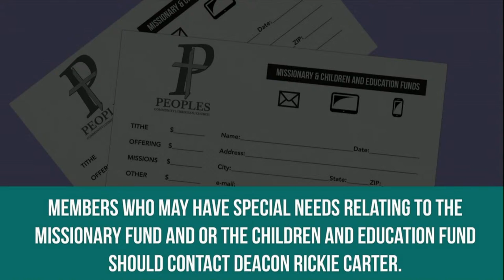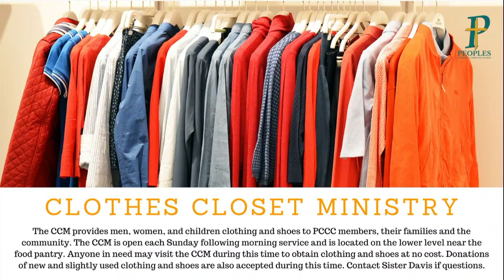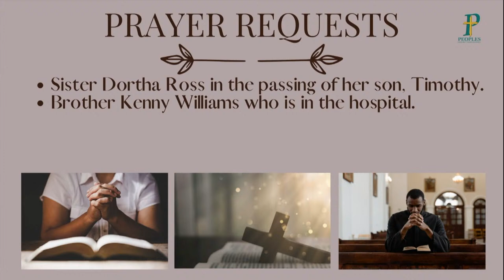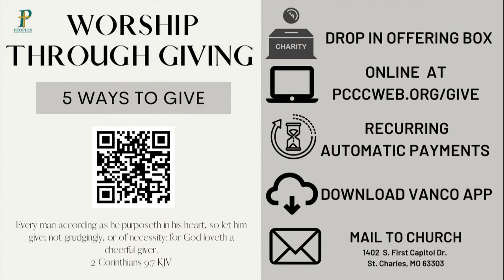Christ, the Great One Who Served by Minister Eddie J. Henderson, Sr., Pastor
Minister Connell Crossland of Peoples Community Christian Church, (St. Charles, MO) presents his sermon entitled, “Train Up a Child in the Way, Part 1.”

Morning Scripture:
1 Corinthians 15:11-22

Sermon Text:
Matt. 20:24-28

for additional information, and resources.

If you would like to make a contribution to the ministry, please visit htts:// Or you may mail your contributions to

Peoples Community Christian Church
1402 S. First Capitol Drive
St. Charles, MO.  63303
Music is Licensed through Christian Copyright Licensing International (CCLI)